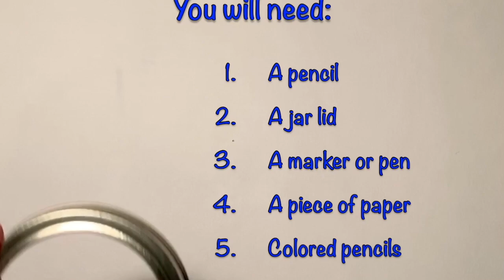How to Draw a Blue Crab!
Learn how to draw your own blue crab (Callinectes sapidus) at home! Katie Shelton, social media intern with the @Chesapeake Bay National Estuarine Research Reserve at VIMS, demonstrates a fun, simple way to illustrate this Bay favorite! Share photos of your completed blue crabs in the comments below!